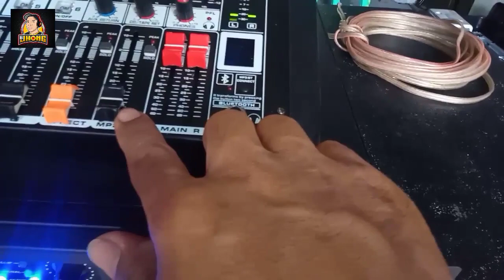13k pair mcv boxes.w/loaded jh157. w/ACE LX20. SOLD